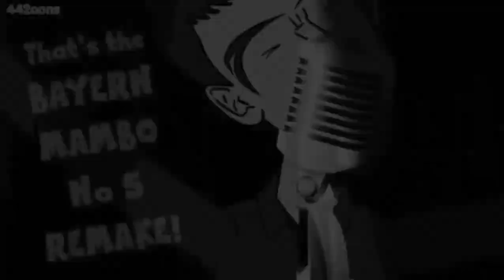Top 3 442oons Thomas Müller songs! (by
Happy 31st birthday Thomas Müller, the football comedian!
All videos are from 442oons.